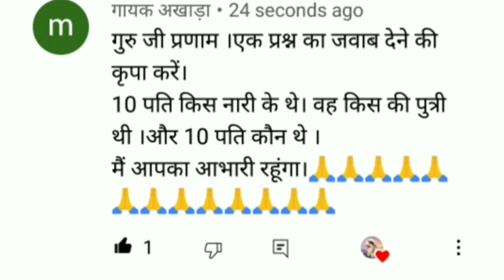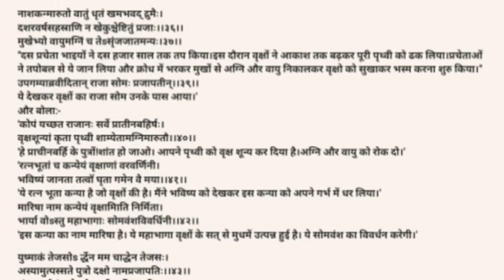वह नारी कौन थी जिसके 10 पति थे। pauranik katha. uske mata pita kaun the. pauranik Rahasya.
A very important pauranik katha has been narrated in this video. The story is very interesting and informative.

Kis nari ke 10 pati the. Marisha kis ki putri thi. 10 patiyo ka vivah kaise hua tha. Kis ki putri ke 10 pati the.